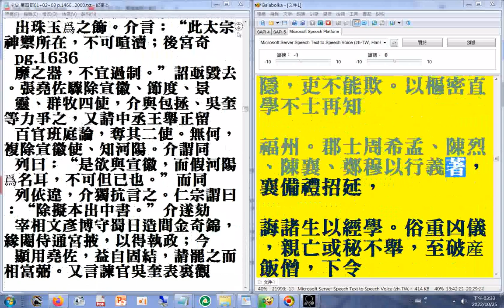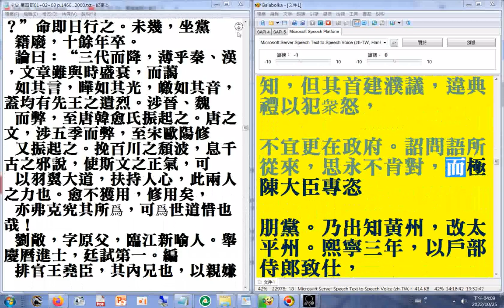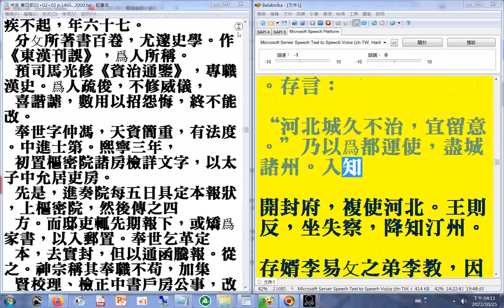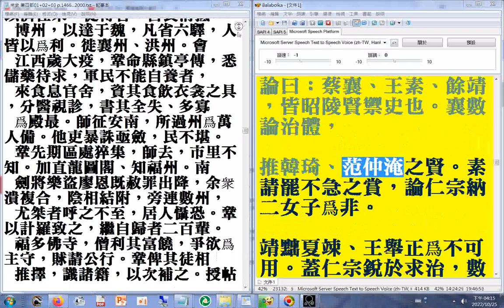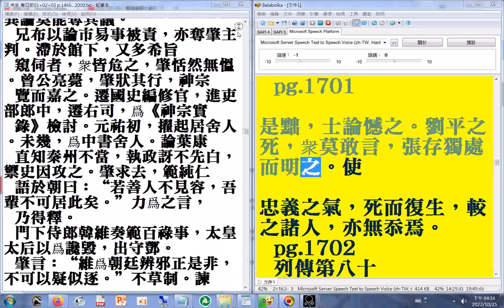p.1661...1701 二十六史全文逐字唸使用電腦報讀程式 Balabolka朗讀逐字唸，部分破音字讀音有誤請見諒+瀏覽p.1527...2000